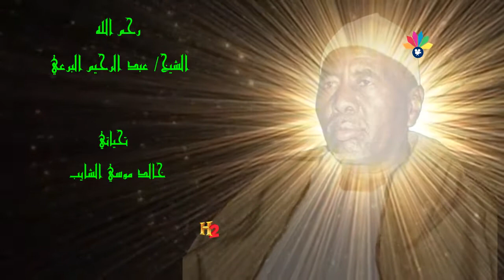أولاد البرعي الأوائل ـ التجاني حامد ــ طريقهم أصلح الأنام الأولياء